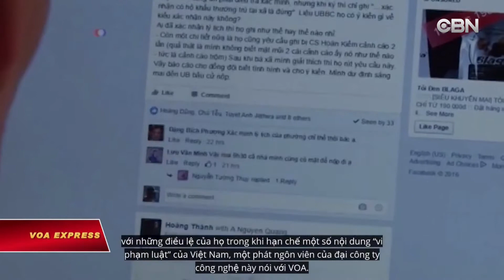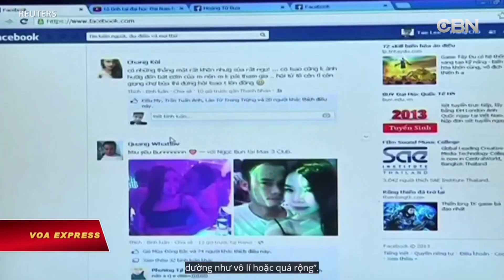EVENING NEWS 5 24 19 TIN VIET NAM 24 May 2019 03 33 10 PM